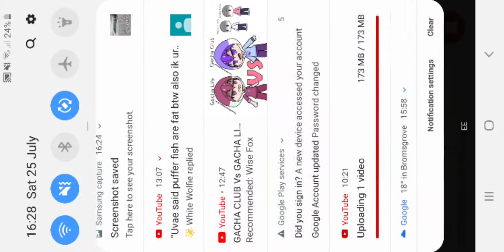The end of the the loaf battle